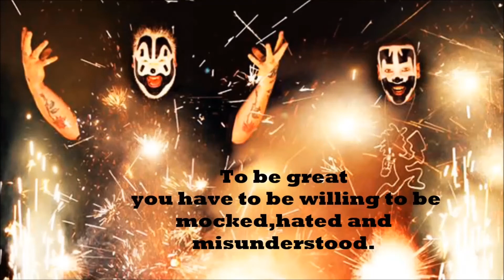Wicked Weekly Words Of Wisdom # 1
Please DISLIKE or LIKE so i know to continue this video  segment on this channel or my personal one